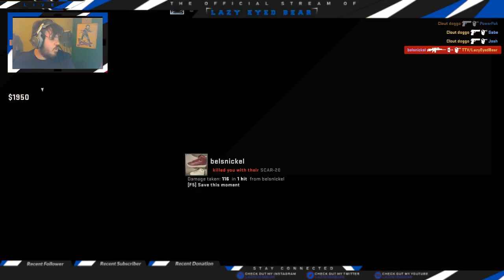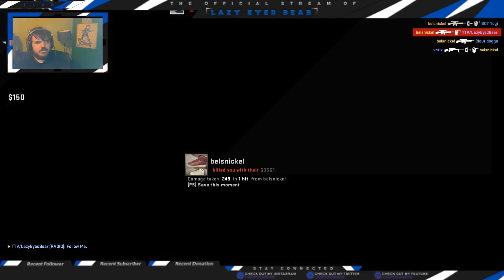Beyblade snipers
gotta see these counter strike hackers